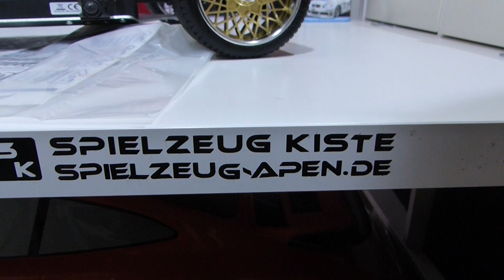Unboxing: CARSON Jägermeister Porsche 934 Turbo RSR [Tuning Projekt by spielzeug-apen.de]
Unsere Facebook Gruppe: Die RC Modellbauer

daSilvaRC jetzt auch auf Facebook!